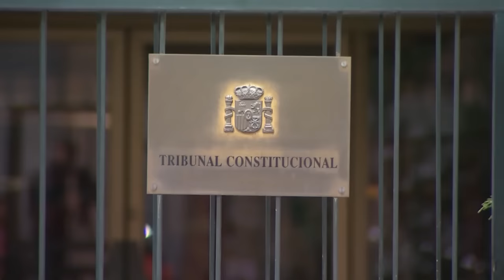Sergi Fidalgo💥Pedro Sánchez a la DESESPERADA: no permitirá que la UE ni el TC suspendan su amnistía💥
💥Pedro Sánchez se encuentra en una situación desesperada al enfrentar la posibilidad de que la UE e incluso el Tribunal Constitucional suspendan su amnistía. Conoce todos los detalles de esta noticia en nuestro video en DistritoTV Europa.